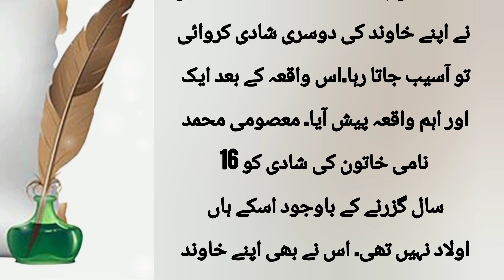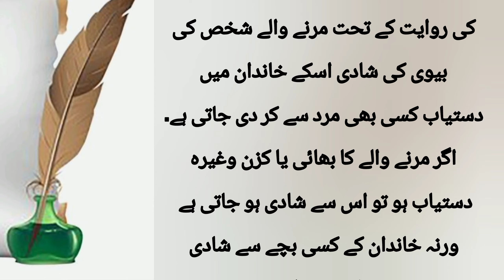سعودی خواتین کی انوکھی روایتislamic videos